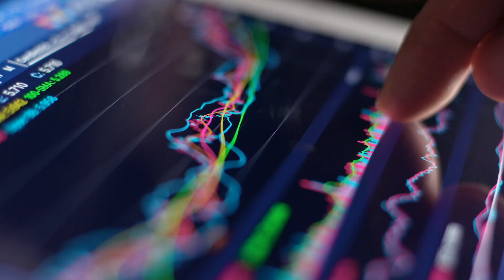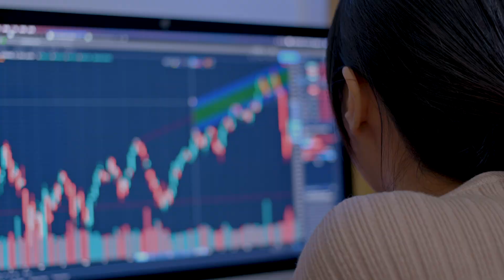AWS Partner Softchoice and the AWS Solution Provider Program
In this video Tariq Merchant, Cloud Innovation Leader for Softchoice, talks about what makes Softchoice unique, why they are excited to be an AWS Partner, and how the AWS Solution Provider Program provides a framework to structure their customer interactions that has helped to grow their business.